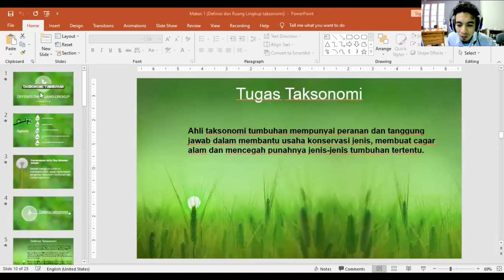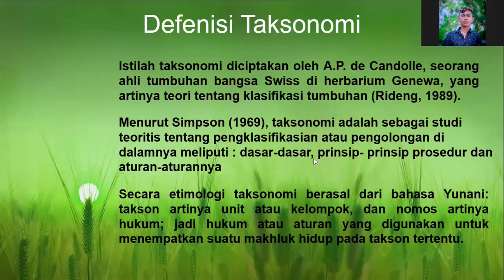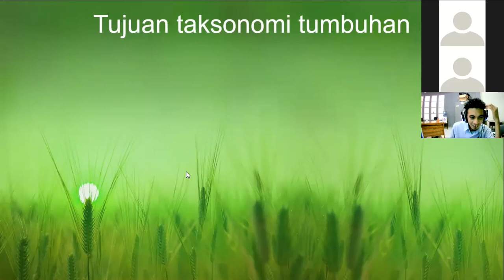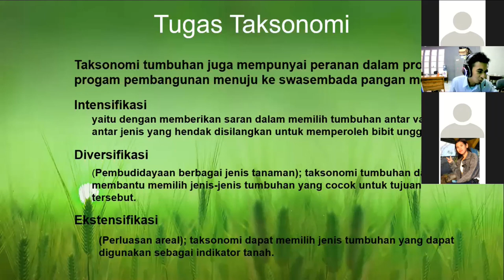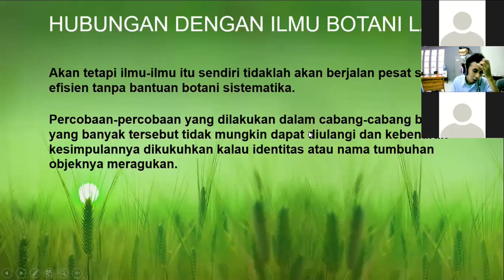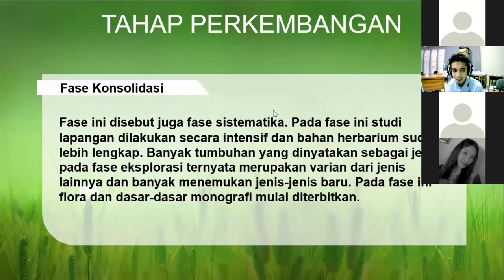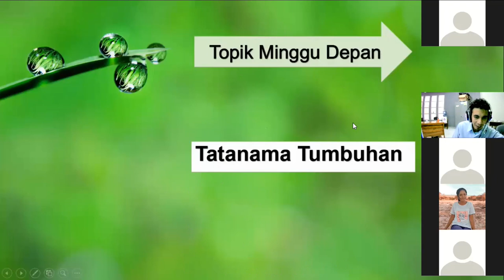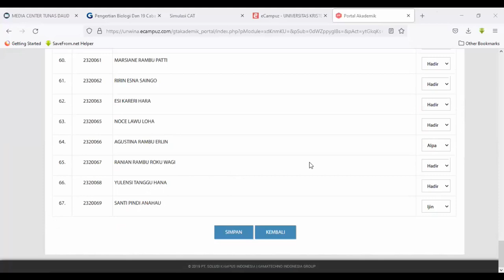Pendidikan Biologi Unkriswina -Taksonomi Tumbuhan - Materi 1 (Pendahuluan dan Ruanglingkup)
Materi 1 (Pendahuluan dan Ruanglingkup Taksonomi)